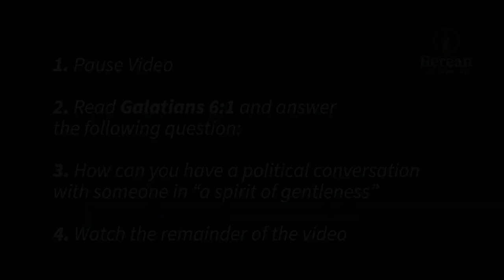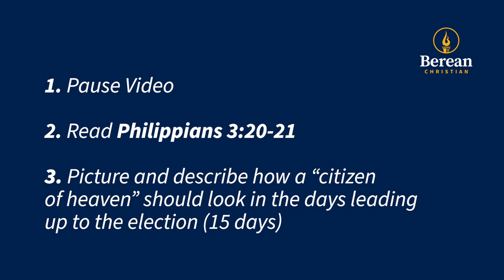10.19.2020 Chapel | Berean Christian High School